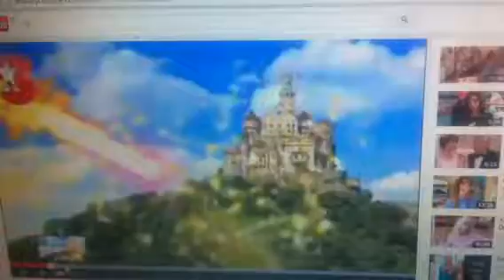Favoriforumum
İćin fragman